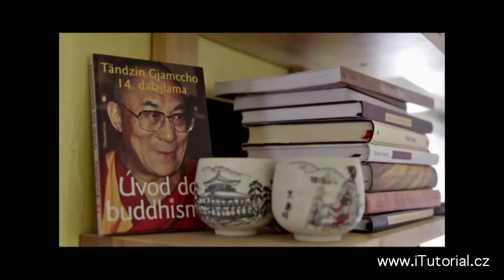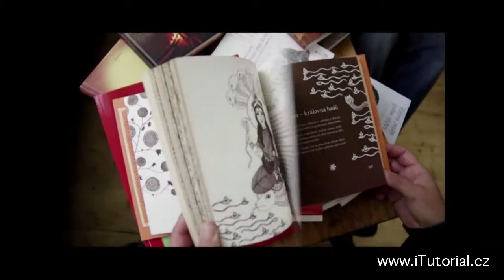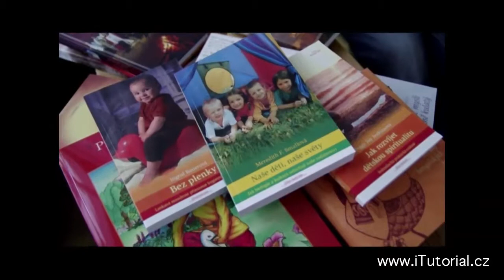iTutorial – ONLINE VZDĚLÁVÁNÍ / Nakladatelství - DharmaGaia / GRAFICKÝ DESIGN / POLYGRAFIE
Video z oboru Nakladatelství - Dharmagaia

Celý vzdělávací program je rozdělen do následujících tématických sekcí:
- Výtvarné zkušenosti
- Technické zkušenosti
- Komunikační zkušenosti
- Uplatnění